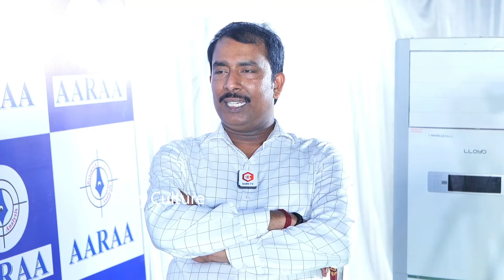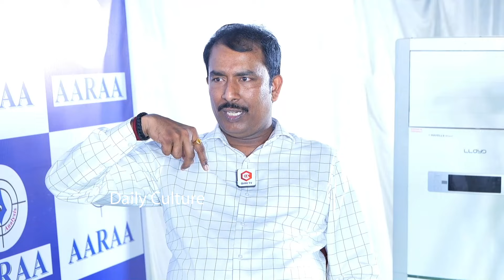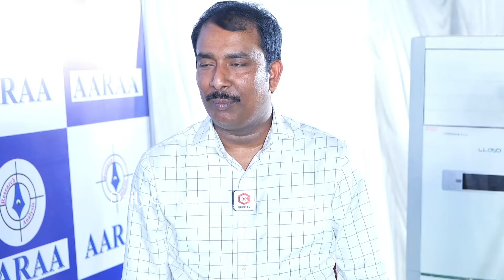AARA Masthan About AP Elections Results 2024 | YS Jagan | Nara Lokesh | Chandrababu | Pawan Kalyan